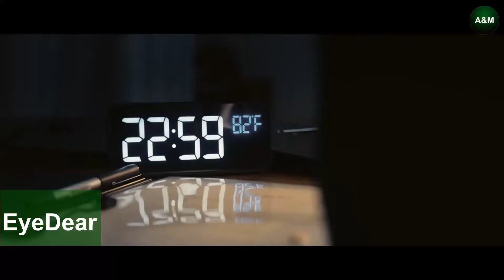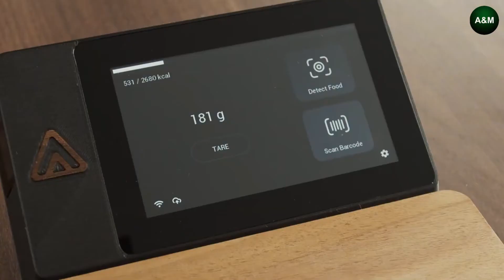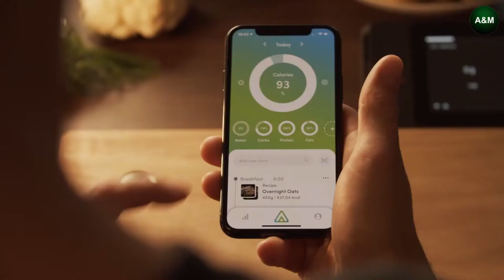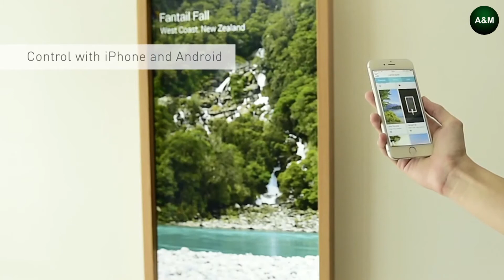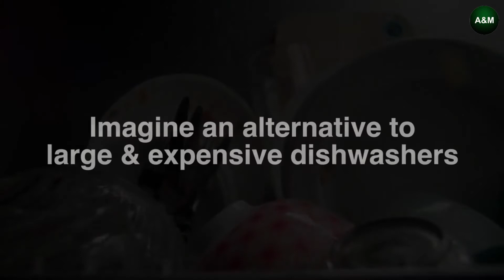New Inventions at next level | Cool Gadgets | Kitchen Utensils | Innovative products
This video contains innovative and cool gadgets | Kitchen Utensils | New Products | Home Appliances  that are on another level.  With the advancement of technology, make your life easier by using futuristic products and smart technology.

3. Nextube: retro nixie clock inspired modern display

4. EyeDear Eye Massager: Wearable. Smart. Eyecare

5. KALEA: Turn kitchen waste into compost in only 48h

6. Bird Buddy: A Smart Bird Feeder

7. UZME: Water-Activated Self-Heating Lunchbox

8. Aurora Nutrio - The easiest way to track food!

10. Steam cleaner and dishwasher

12. 10 in 1 desk

13. ZipBag: No More Plastic Bags. Lifetime Warranty

We’re back with another set of gadgets for all occasions you might be interested in! Are you ready? Don’t forget to write down in the comments which gadgets you’d like to see in our next video!
On the A&M Tech channel, we speak about cool gadgets for your room, home, pc and car that you can buy on Amazon online. We find the most interesting things for you and show them three times a week on our channel. Are you ready to upgrade your life with some of the coolest tech you’ve ever seen? Hold on to your hats, because we are about to blow your mind with these amazing new pieces of tech.
Following topics are covered in this channel.